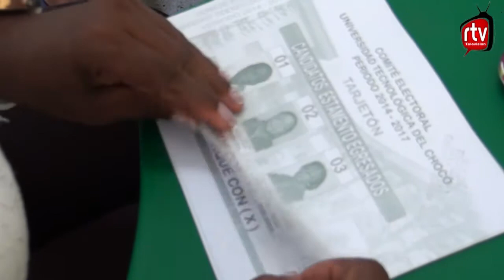RESULTADOS ELECCIONES UTCH 2014-2017